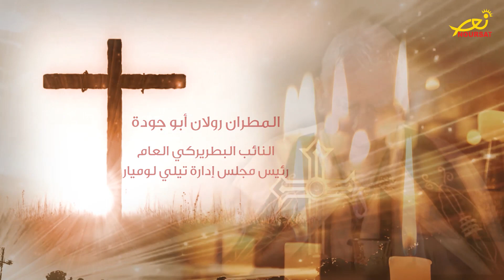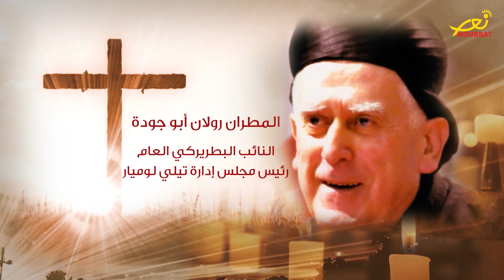"مار اغناطيوس يوسف الثالث يونان" ينعي المطران رولان أبو جودة -1930-2019(تيلي لوميار)